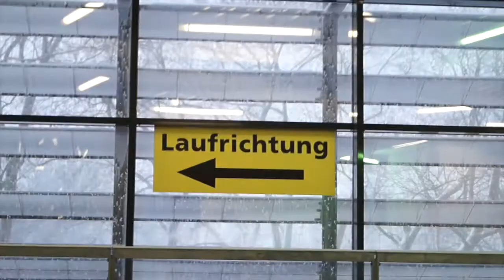KING Penguin Fashion Show (KING ME Ep3)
Hans Schwanz with his high fashion runway show to the song "Welcome To The Jungle" from Guns N'Roses. The "King P Fashion" been inspired by Thom Browne Fall 2017 and used some Punk and Steam Punk elements. And, of course, inspired by the King Penguin. And inspired by a lot of male fashion shows ;)

You find "King Me: Rise of a Drag King" at YT, FB and Instagram! Link to Episode 1, Season 2

More Details about Hans Schwanz and the She's the man* Drag King Workshops in Germany